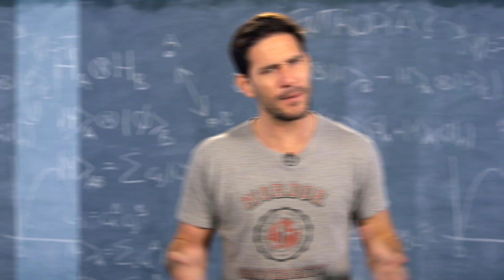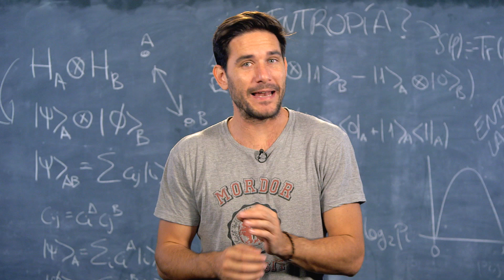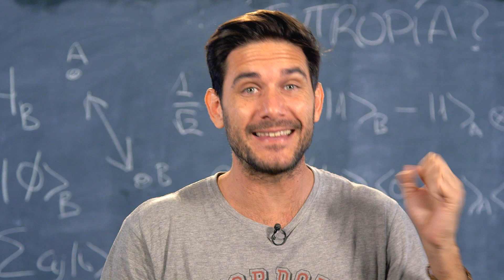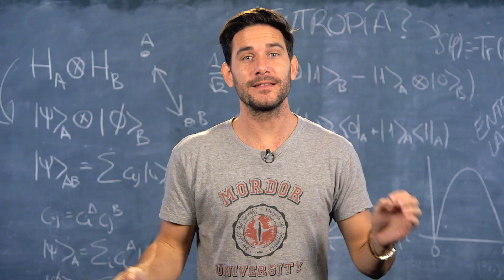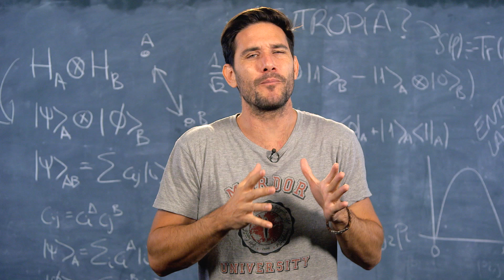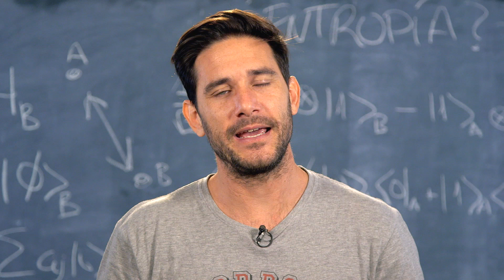El FCC: un futuro SUPERacelerador ¡de 100 km!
Un proyecto más ambicioso que el actual Gran Colisionador de Hadrones (LHC): Vamos a hablar del Future Circular Colliders (FCC) que tendrá entre 80 y 100 kilómetros de diámetro y será 7 veces más potente llegando a alcanzar energías sin precedentes de 100 TeV. ¡Increíble!